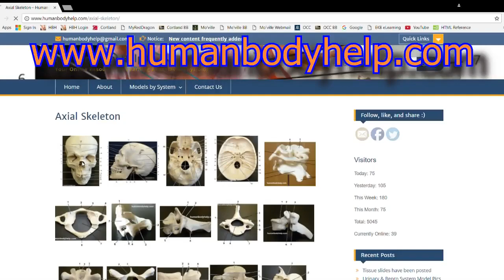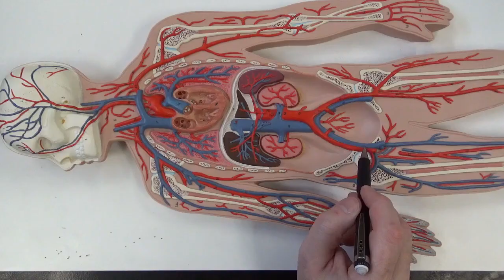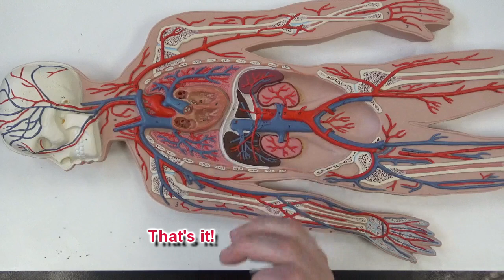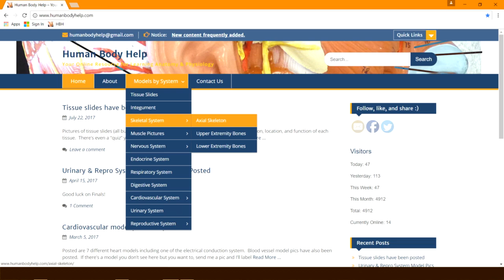Circulatory System - Veins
Sound effects for intro from “Ancient Heavy Tech Donjon” by Komiku through a CC0 1.0 Universal (CC0 1.0) Public Domain Dedication.  To listen and support the artist

Music for transitions from “Do the Pump” by MrJuan through a CC0 1.0 Universal (CC0 1.0) Public Domain Dedication.   To listen and support the artist